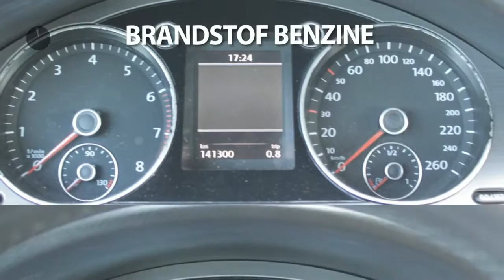Volkswagen Passat 1.8 TSI 118KW Comfortline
Gem. verbruik: 6,0 l/100km
Verbruik stad: 9,0 l/100km
Verbruik snelweg: 5,0 l/100km
Emissie: 160,0 g/km
Energielabel: B

Merk: Volkswagen
Model: Passat
Type: 1.8 TSI 118KW Comfortline
Bouwjaar: 2011
Vermogen: 160 kW
Cilinderinhoud: 1.798 cc
Aantal cilinders: 4
Brandstof: benzine
Uitstootklasse: euro 5
Transmissie: handgeschakeld
Gewicht (leeg): 1.430 kg
Max trekgewicht: 1.500 kg
Carrosserievorm: stationwagon (5 drs)
Kleur: grijs

Accessoires:
* Achterbank neerklapbaar
* Achterbank neerklapbaar (ongelijke delen)
* Achteruitrijcamera
* Airbags voor
* Boordcomputer
* Buitenspiegels in carrosseriekleur
* Buitentemperatuurmeter
* Climate control
* Cruise Control
* Elektrisch bedienbare ramen voor en achter
* Elektrisch verstelbare bestuurdersstoel
* Getint glas
* Gordijnairbags achter
* Gordijnairbags voor
* Hoofdsteunen achter
* In hoogte verstelbaar stuur
* Lichtmetalen velgen
* Middenarmsteun achter
* Middenarmsteun voor
* Mistlampen voor
* Navigatiesysteem
* Radio
* Radio voorbereiding
* Regensensor
* Stoelen in hoogte verstelbaar
* Stuurbekrachtiging
* Toerenteller
* Traction control
* Trekhaak met afneembare kogel
* Warmtewerend glas
* Zij-airbags voor
* NAP
* Energielabel B
Omschrijving:
Modeljaar: 2011
Nette Volkswagen Passat voorzien van veel opties zoals achteruitrijcamera en trekhaak!Dit betreft een rijklaarprijs, dus inclusief afleverkosten en 6 maanden BOVAG, Das Welt of Audi Selectie Plus garantie. Bij ons kunt u zelf kiezen hoe u een auto afgeleverd wil hebben. Vraag naar de voorwaarden. Voor informatie over een gebruikte Volkswagen, Audi, SEAT of ŠKODA  kunt u contact opnemen Met Edo Visser via 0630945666 of Jeroen Brink via 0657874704. Voor een gebruikte Volkswagen Bedrijfswagen kunt u contact opnemen  met Gerben Stortenbeker 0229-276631. Geadverteerde prijzen van bedrijfswagens zijn Excl. BTW./ Kosten rijklaar maken.

Aanbieder: